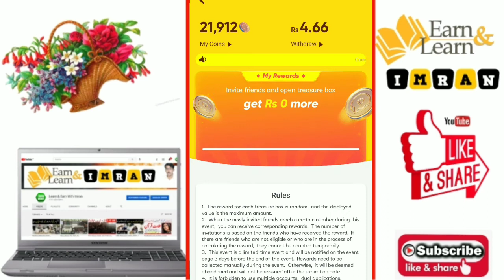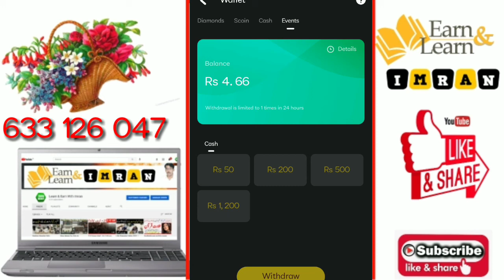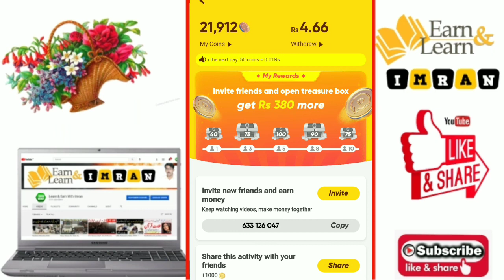Earn Money from Snack Video App | Earn More Coin from Snack Video | Make Money Online in 2021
Aslamoalikum Friends is video main hum ny apko bataya kh ap kis tarha sy snack video app sy paisa kama sakty hain code use kr k video ashi lagy to humary channal Learn & Earn with Imran ko zaroor subscribe karain thanks.